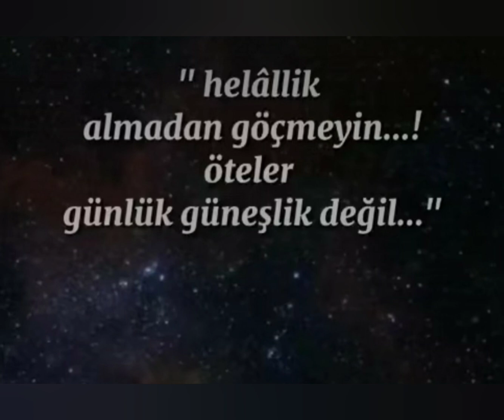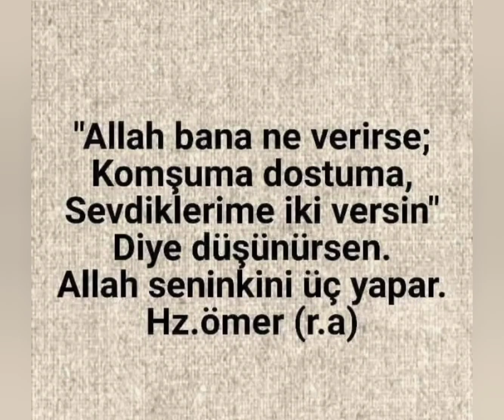anlamlı ve güzel sözler